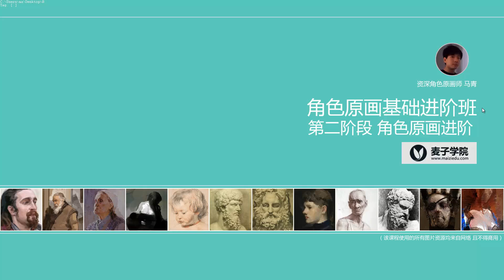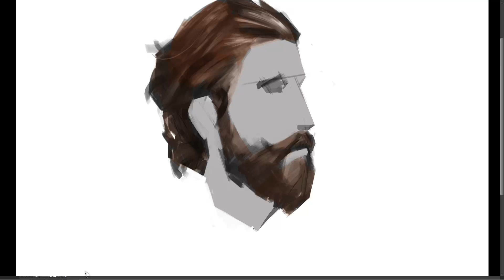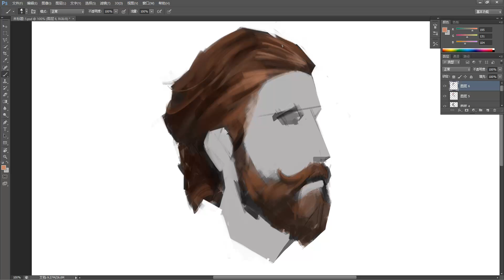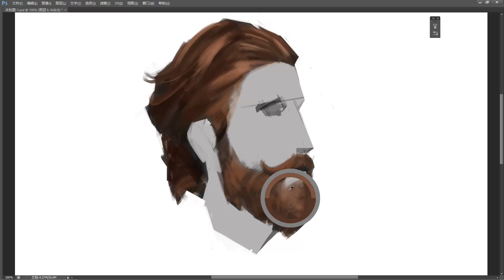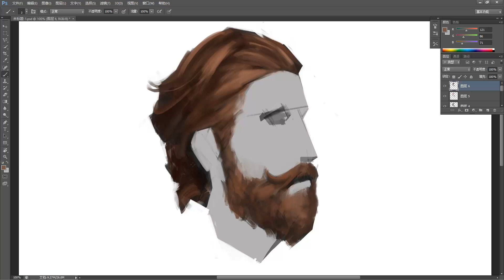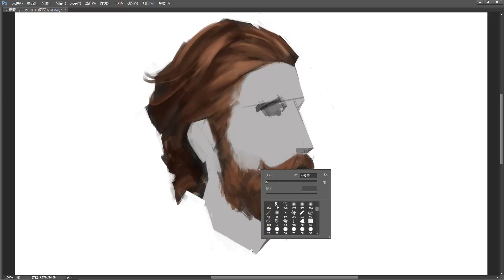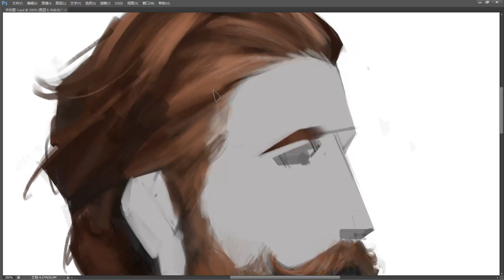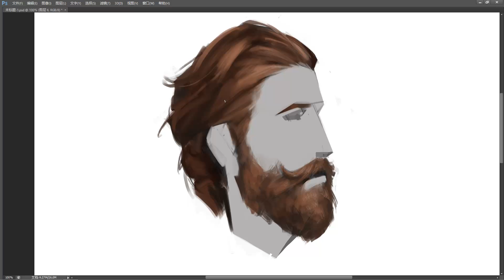刻画范围 材质绘制专题（材质的绘制范例）-17.材质的绘制 毛发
材质的绘制范例。